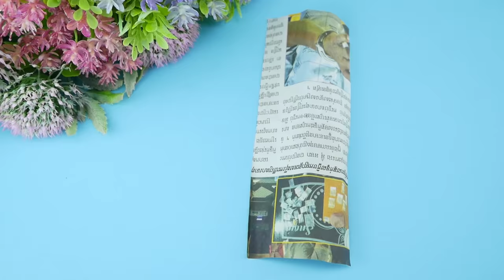Sochenda PF | DIY Woolen Door Hanging Craft